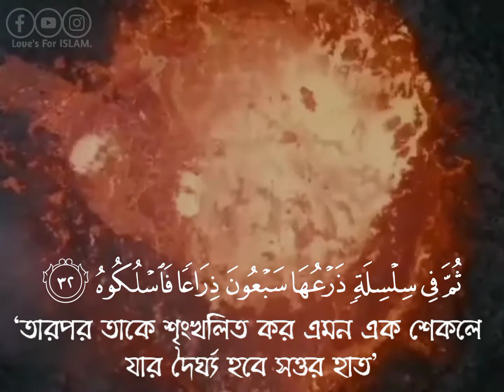‘তারপর তোমরা তাকে জাহান্নামে প্ৰবেশ করিয়ে দগ্ধ কর।,,,সুরা হাক্কাহ//আয়াত:৩০-৩৬****